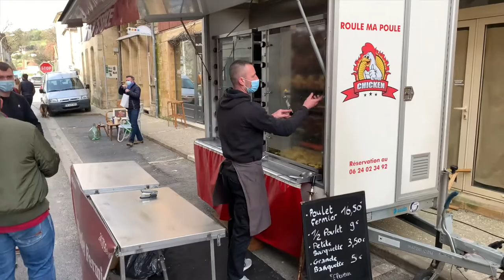Dooie muizen, gegrilde kip en tripje naar de markt in Saint-Cyprien.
Ik loop wat rond in de tuin en vind dooie muizen in de schuur. Op de markt in Saint-Cyprien kocht ik een heerlijk gegrilde kip.
Dit keer heb ik wat zelfgecomponeerde muziek toegevoegd :)